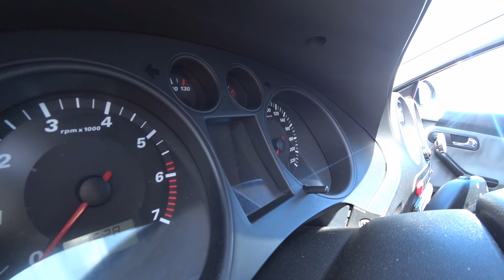КУПИЛ за 3000 долларов Seat Ibiza 2004 год, ЧТО Я ПОНЯЛ?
00:00 Начало
00:14 Купил SEAT Ibiza 2004 за 3000 долларов
00:32 Обзор SEAT Ibiza
02:15 Как познакомился с девушкой на SEAT Ibiza
02:42 Салон SEAT Ibiza 2004
03:04 Тест-драйв SEAT Ibiza 2004
03:28 Как едет по глубоким ямам SEAT Ibiza 2004
03:57 Конец